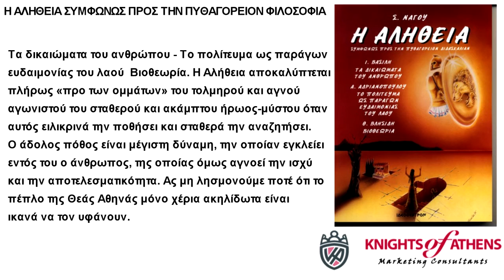Η ΑΛΗΘΕΙΑ ΣΥΜΦΩΝΩΣ ΠΡΟΣ ΤΗΝ ΠΥΘΑΓΟΡΕΙΟΝ ΦΙΛΟΣΟΦΙΑ‏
Το βιβλίο αυτό παρουσιάζει την αλήθεια περί του προορισμού του ανθρώπου και της Πυθαγορείου Διδασκαλίας δια των θεμελιωδών αρχών, της Ελευθερίας, της Ισότητος και της Αδελφότητος, από τις οποίες επιβάλλεται να διέπεται η ανθρώπινη κοινωνία.Είναι γραμμένο από τον μεγάλο νεοπυθαγόρειο Διδάσκαλο Σ. Νάγο και τους εκλεκτούς πνευματικούς ?νδρες που διδάχθηκαν και εφήρμοσαν τις αρχές του!
Τα δικαιώματα του ανθρώπου - Το πολίτευμα ως παράγων ευδαιμονίας του λαού – Βιοθεωρία.
Η Αλήθεια αποκαλύπτεται πλήρως «προ των ομμάτων» του τολμηρού και αγνού αγωνιστού του σταθερού και ακάμπτου ήρωος-μύστου όταν αυτός ειλικρινά την ποθήσει και σταθερά την αναζητήσει.
Ο άδολος πόθος είναι μέγιστη δύναμη, την οποίαν εγκλείει εντός του ο άνθρωπος, της οποίας όμως αγνοεί την ισχύ και την αποτελεσματικότητα. Ας μη λησμονούμε ποτέ ότι το πέπλο της Θεάς Αθηνάς μόνο χέρια ακηλίδωτα είναι ικανά να τον υφάνουν.